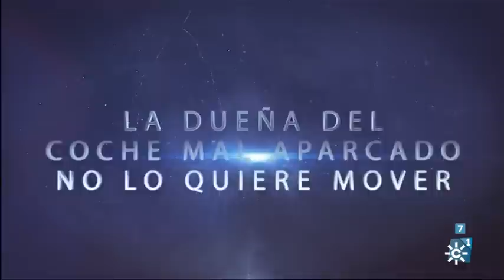Primera cámara oculta de la noche *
Fuente
Web Gente Maravillosa Canal Sur